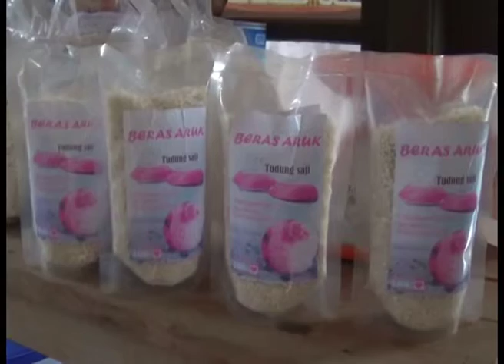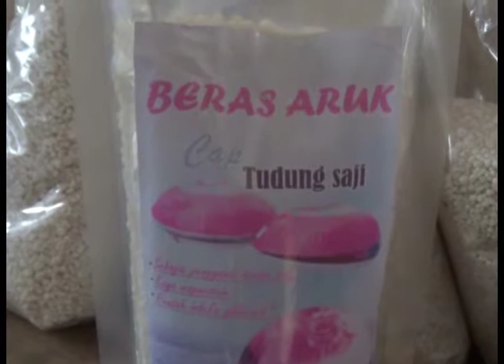PENGRAJIN BERAS ARUK KESULITAN KEMBANGKAN USAHA